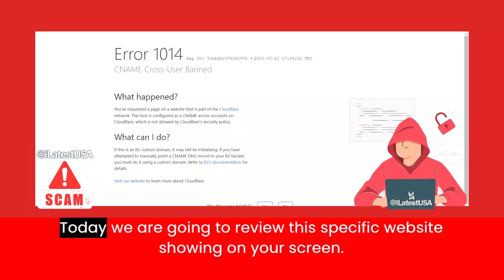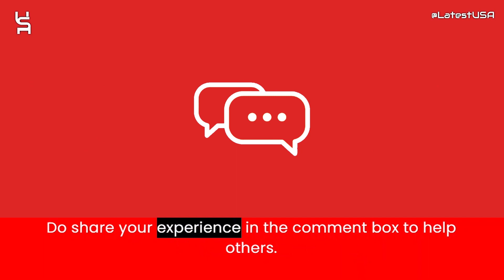Zdbrws Reviews | Zdbrws.online Reviews | Scam Alert! ZDBRWS.ONLINE | ZDBRWS.ONLINE Review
Zdbrws.online reviews,
Zdbrws.online is fraud?,
Zdbrws.online scam or legit?
latestusa,
Scam Websites